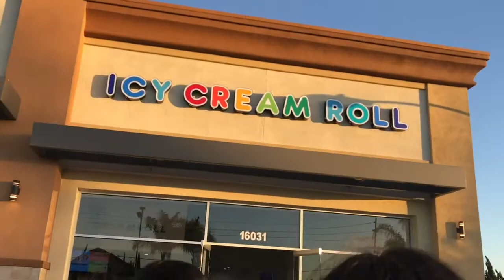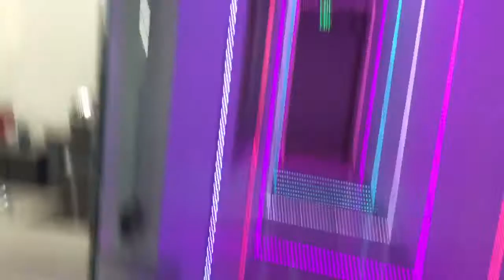🍦I.C.S.: Icy Cream Roll!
We try Icy Cream Roll, it was tight dawg!

Love my Rolls!

NEW SINGING SUNDAY SOMETIMES ON SUNDAY!!
NEW ICE CREAM SOCIAL EVERY WEDNESDAY!!

REMEMBER TO SHARE YOUR AWKWARD SMILE WITH THE WORLD, BECAUSE IT IS BEAUTIFUL❤️
I'm Also Here:

Snap Chat: Erikd1234